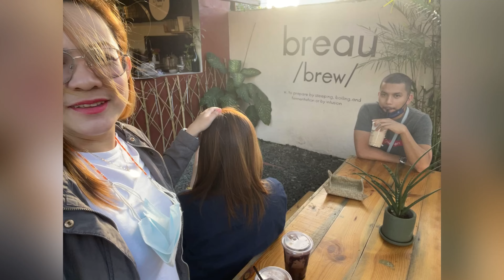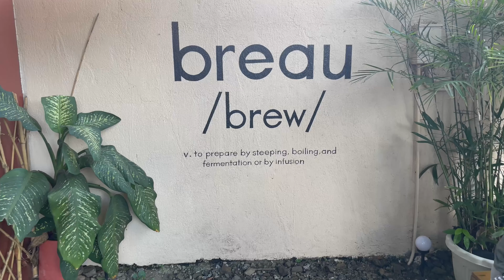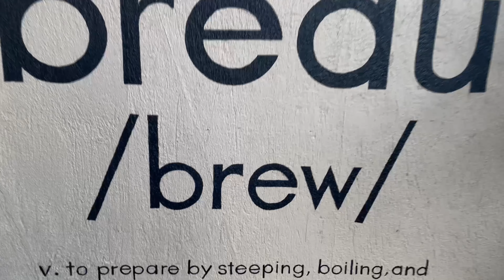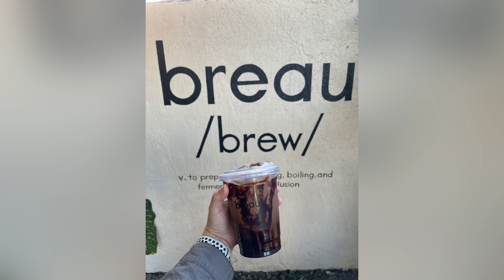Breau Coffee Shop